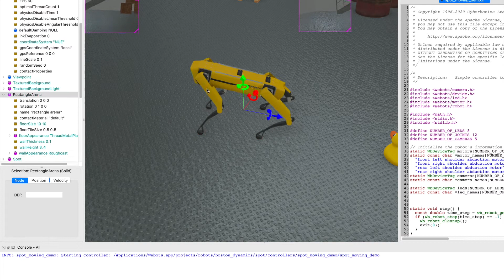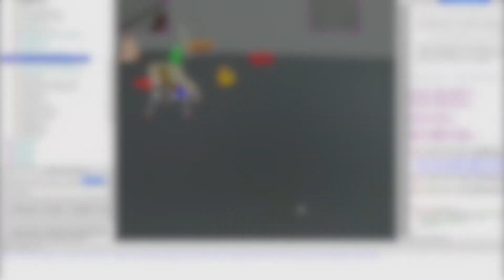webots2 spot Boston Dynamics' headless robot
Let's try to move Boston Dynamics' headless robot, Spot, in a simulator. Take care.